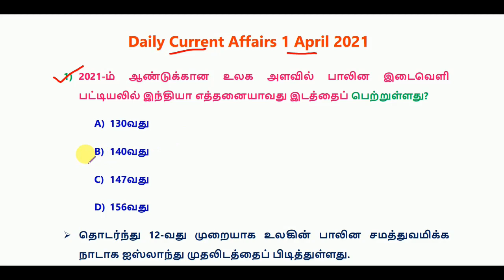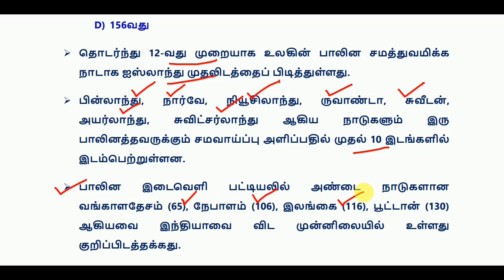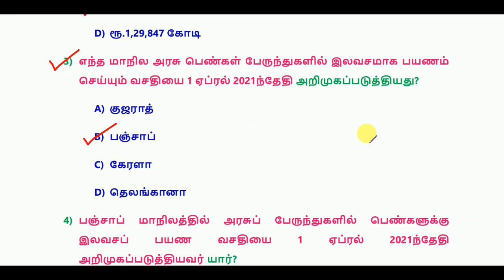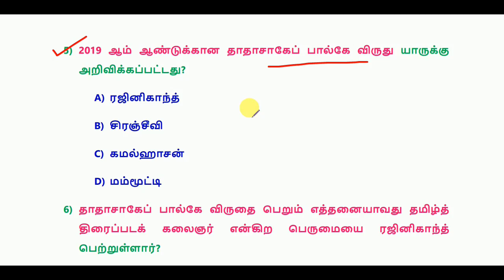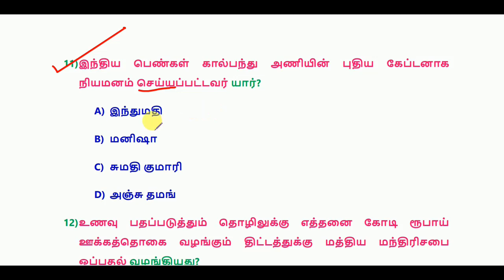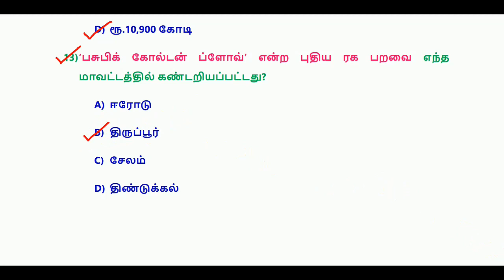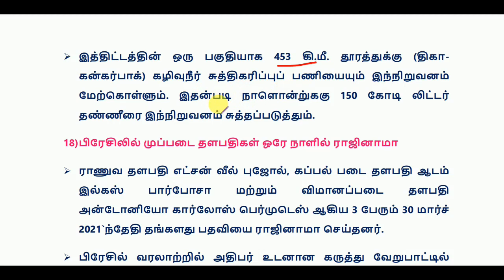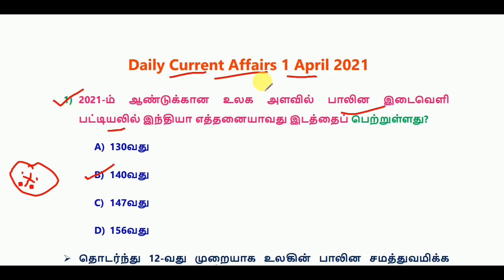Daily Current Affairs in Tamil 1 April 2021 || RRB, SSC, TNPSC || World's Best Tamil